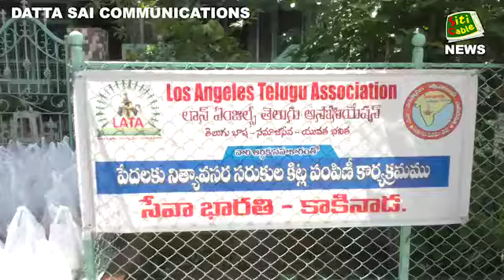LATA Covid Relief: Grocery Distribution in Kakinada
LATA in association with Sewa Bharathi distributed grocery kit to 100 daily wage and sanitary worker families in Kakinada.